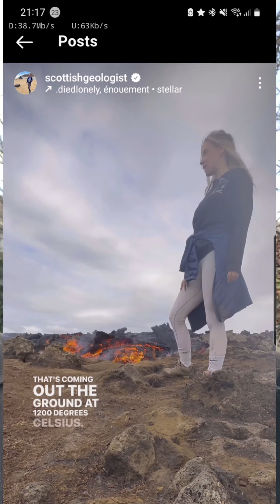My fabulous experiences with @Scottishgeologistand @LauraSilverstoneMusic at Edinburgh Festival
Hi I'm Jon Binnie! My mission is to raise the vibrations of billions of hearts. I create a new 432hz song almost every day, channeled through meditation. My music is available on YouTube, Tiktok, Instagram & music streaming plaforms. As a spiritual coach I also offer online training, 1:1 and group sessions for energy clearing, healing, and psychic gift activation.

🌟 I also hold the Guinness World Record at this time for the Most Studio Albums Digitally Released (over 110 albums)

My gear:
Tascam Model 24 or Tascam DP-008EX
Video Editing Kinemaster for Android Samsung S20 phone for video
Shure SM7B vocal microphone
Lindo Karma or Donner Hush Silent Guitar
Cherokee style flute